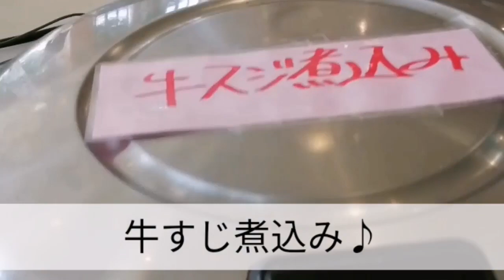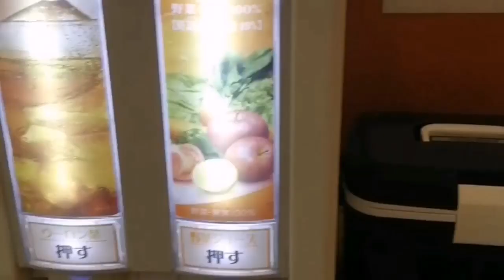【食べ放題】農園レストラン manma（まんま 〉（熊本県山鹿市）でビュッフェを食べまくる♪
店名：農園レストランmanma(まんま)
住所：熊本県山鹿市鹿本町梶屋1257 道の駅 水辺プラザかもと内
営業時間：(平日)昼：11：30～14:30　夜：17:00～19:00
　　　　　(土日祝)11：00～20：00

価格はとてもリーズナブル。いろいろな食材が楽しめます。
基本的に野菜中心のメニューが多いです。